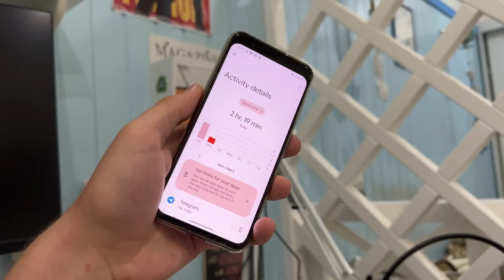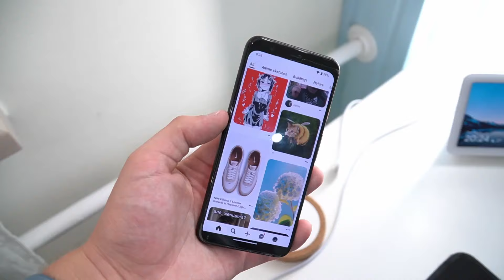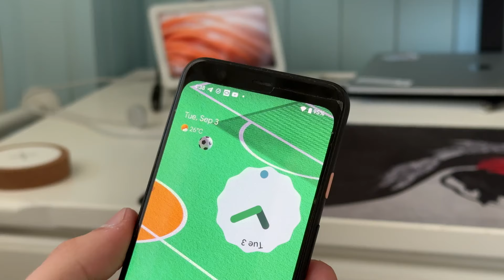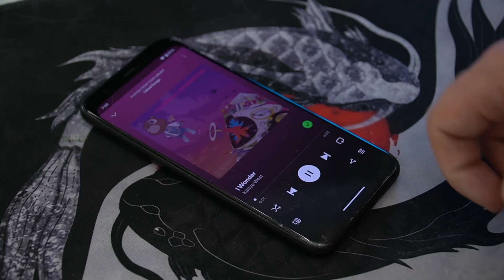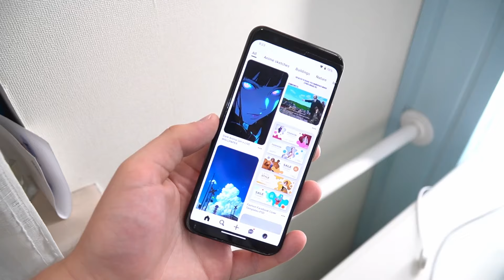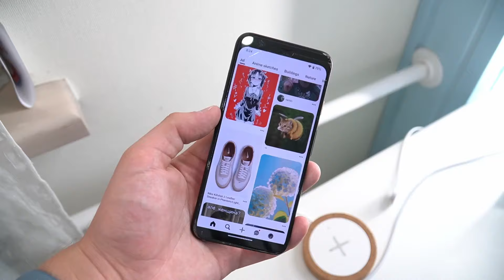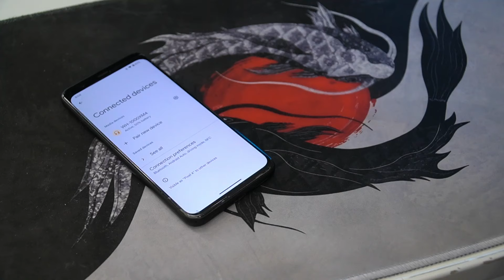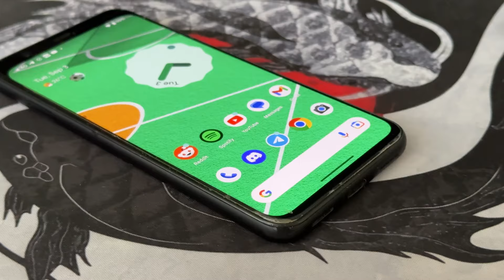GOOGLE PIXEL 4: Последний из могикан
Не было у Google смартфон интереснее, чем Pixel 4. Этот малыш сочетает в себе много инноваций: Motion Sence, Face Unlock и не только. Сегодня вспомним пиксель 4 и посмотрим, как он себя чувствует в 2024 году.